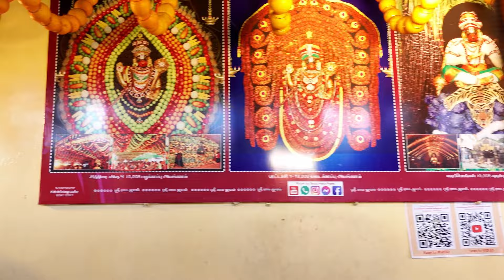10,008 (fruits)Palakaapu Alankaram Glimpse | சித்திரை விஷூ பழக்காப்பு அலங்காரம் | 14.04.2024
கோவை பீளமேடு ஸ்ரீ அஷ்டாம்ஸ வரத ஆஞ்சநேயருக்கு தமிழ் புத்தாண்டான சித்திரை விஷூ வை முன்னிட்டு  10,008 பழங்கள் கொண்ட பிரம்மாண்டமான பழக்காப்பு அலங்காரம்
ஆலயத்தை சுற்றிலும் பல்லாயிரக்கணக்கான பழங்கள் கொண்டு அலங்காரம்